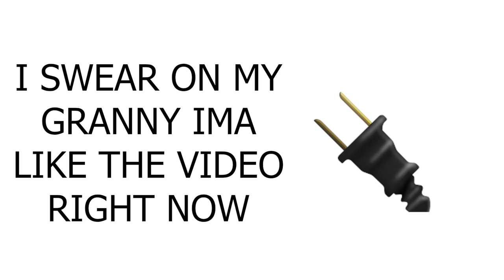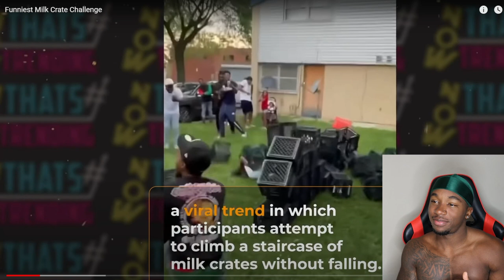FUNNIEST Hood Crate Box Challenge FAILS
Joovier Reacting to the FUNNIEST Hood Crate Box Challenge FAILS Ever!